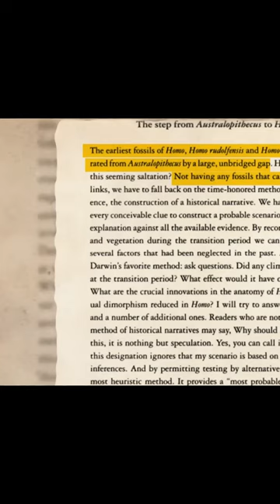the myth that is the theory of evolution 6/خرافات نظرية التطور.